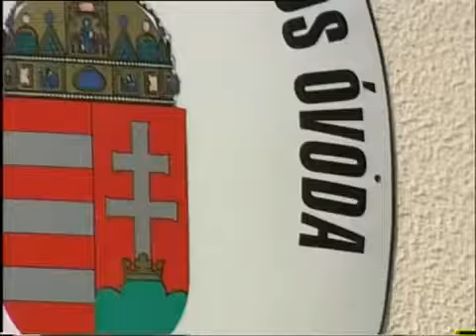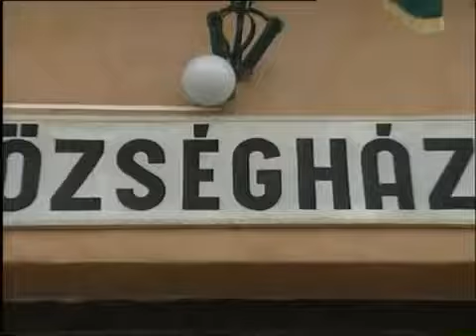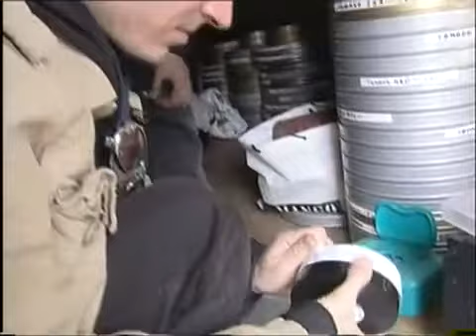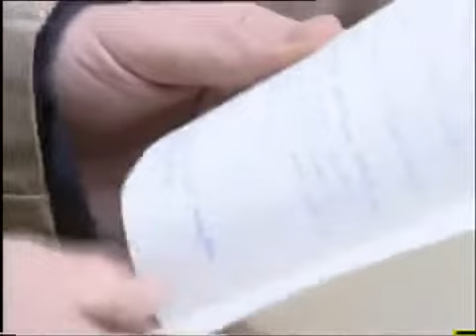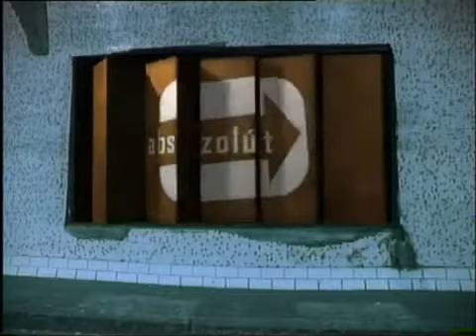66 Hajdu Szabolcs